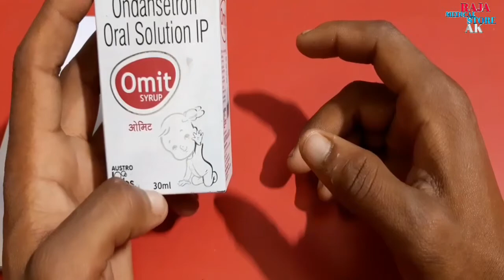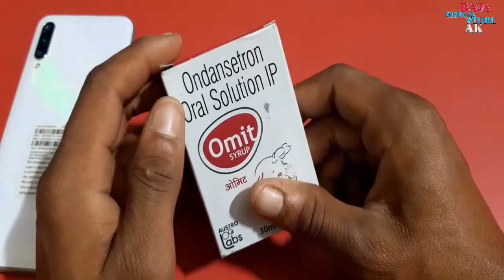Ondansetron oral solution IP use in hindi review